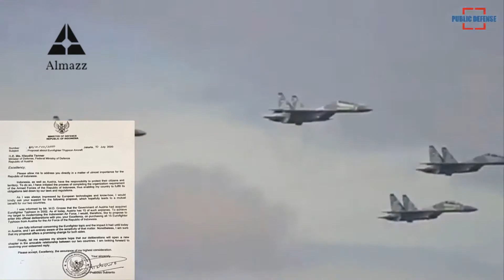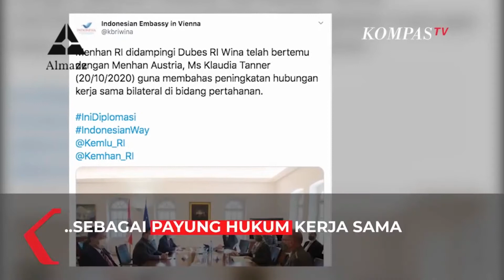Prabowo borong 15 EurofighterTyphoon..!!!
Menteri Pertahanan Indonesia Prabowo Subianto berkunjung ke Wina, Austria, Selasa 20 Oktober 2020, untuk bertemu Menteri Pertahanan Austria, Klaudia Tanner.
Kunjungan Menhan Prabowo Subianto untuk meningkatkan hubungan kerja sama bilateral di bidang pertahanan antara kedua negara, dirilis Situs Kemhan RI, Rabu 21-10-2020.
Dimulai dengan sepucuk surat dari Indonesia di musim panas, kini isu bergulir menjadi konkret: Menteri Pertahanan Klaudia Tanner menerima timpalannya dari Indonesia, Prabowo Subianto pada hari Selasa untuk membahas rencana penjualan 15 pesawat Eurofighter.